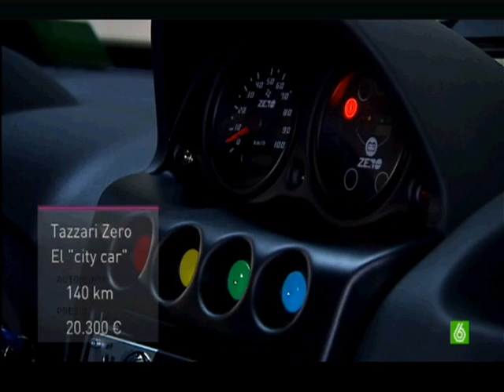TAZZARI ZERO BEST ELECTRIC CAR ON SPANISH TV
ZERO EMISSION TAZZARI ZERO CHOSEN BEST ZERO EMISSIONS CAR ON THE MARKET